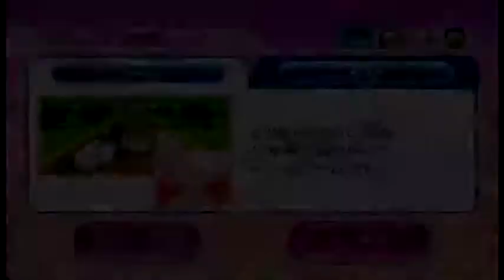Wii Party チャレンジロード（Challenge Road）IOHD0125